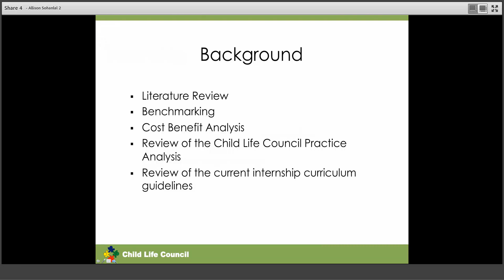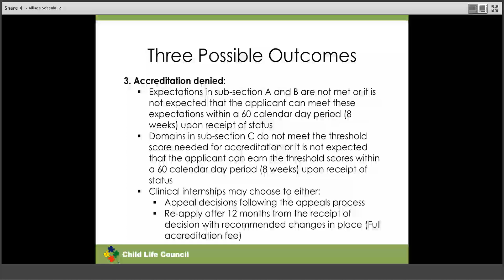Internship Accreditation Informational Webinar